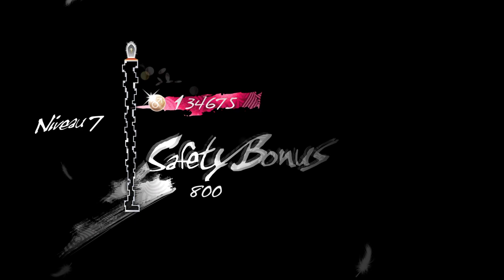Catherine Full Body 7-5 CLASSIC NORMAL